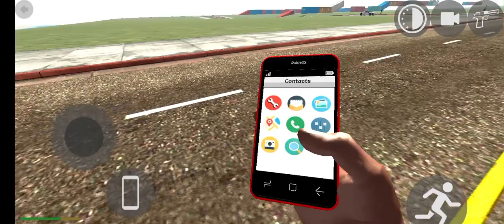INDIAN BIKE GAME🎮 3D NEW UPDATE || BIKE WALA GAME || KTM BIKE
Welcome to India Bike Game 3D – a thrilling gaming experience that puts you in the saddle of powerful bikes, navigating through iconic Indian landscapes. Feel the adrenaline as you conquer challenging tracks, showcasing your skills in a visually stunning 3D environment. Race against time, unlock bikes, and immerse yourself in the excitement of this high-speed adventure. Get ready for the ultimate ride in India Bike Game 3D! 🏍️🇮🇳 Gaming BikeRacing IndiaBikeGame3D"

Key world

top 5 indian games
open world indian game
indian games, Indian game
car games
car games 2023
car gameplay
Car game
android games
 bike racing
android game
Bike rider game video
best airplane games for android
top 5 best airplane games for android & ios 2023
best flight simulator for android Airplane games for android
Indian bike racing game 3D
motorcycle game India
Bike racing simulation India
Indian motorbike adventure
3D bike racing experience
High-speed bike game India
Indian bikes in gaming
Motorcycle racing game 3D
Indian terrain bike racing
Virtual bike racing India